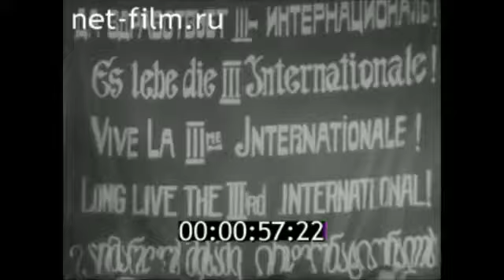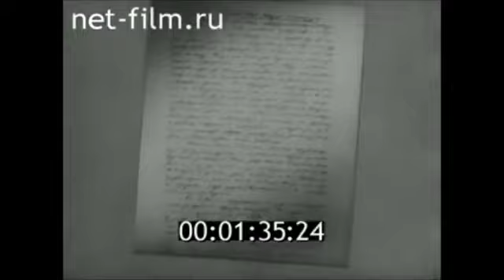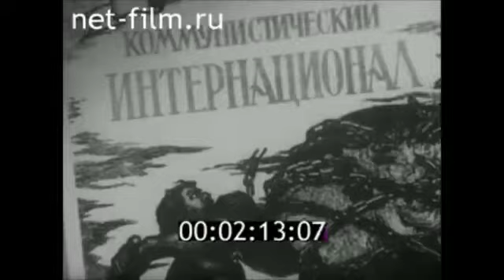Ирландия:Солидарность с трудящимися Казахстана.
РАБОЧАЯ ПАРТИЯ ИРЛАНДИИ СОЛИДАРНА С ТРУДЯЩИМИСЯ КАЗАХСТАНА
Январь 12, 2022
Рабочая партия Ирландии выражает свою солидарность с трудящимися Казахстана в их борьбе за трудовые, социальные и политические права и осуждает жестокость и репрессии государства в отношении бастующих и протестующих. Несмотря на богатство, получаемое иностранными монополиями, режимом и его союзниками, народ Казахстана пережил массовую бедность, массовую потерю рабочих мест, сокращение заработной платы и рост цен на продовольствие и топливо. Несмотря на попытки режима изобразить протесты как действия “преступников” и “террористов”, на самом деле это классовое народное восстание против капиталистического государства и его программы приватизации в поддержку капитала, которая проводилась в течение многих лет совместно с различными империалистическими силами и монополиями.

Массовые протесты в связи с повышением цен на сжиженный газ начались в начале Нового года. Впоследствии протестующие выдвинули ряд дополнительных требований о снижении цен на продовольствие, о мерах по борьбе с ростом безработицы и массовыми увольнениями, а также о повышении заработной платы, пенсий и пособий по социальному обеспечению. Ответом режима была попытка криминализировать законный протест и силой подавить требования рабочих. Многие протестующие были убиты и ранены. Имели место массовые задержания и насильственное подавление демонстраций и забастовок.

Это режим с историей репрессий. Сотни профсоюзов были объявлены вне закона, рабочие организации и политические партии были запрещены, а десять лет назад забастовка рабочих в Жанаозене была жестоко подавлена, в результате чего 15 рабочих погибли и сотни получили ранения.

Рабочая партия Ирландии приветствует борьбу рабочих в Казахстане и их требования о национализации горнодобывающей и нефтяной промышленности под контролем рабочих; осуждает государственное подавление забастовок и демонстраций протеста; требует освобождения всех протестующих и политических заключенных, задержанных государством, права рабочих создавать профсоюзы и политические партии и участвовать в открытой профсоюзной деятельности, включая забастовки, и легализации Коммунистической партии Казахстана и Социалистического движения Казахстана.

Прекратите репрессии!

Солидарность с Коммунистической партией Казахстана и Социалистическим движением Казахстана!

Тед Тайнан, президент

Джерри Грейнджер, международный секретарь

Рабочая партия Ирландии